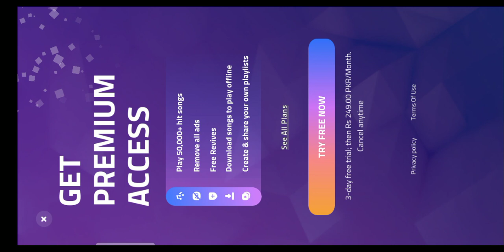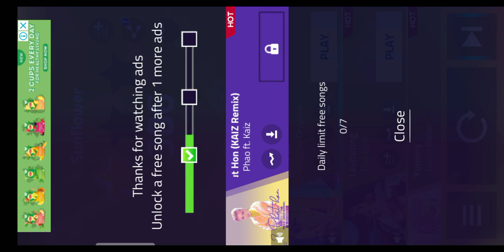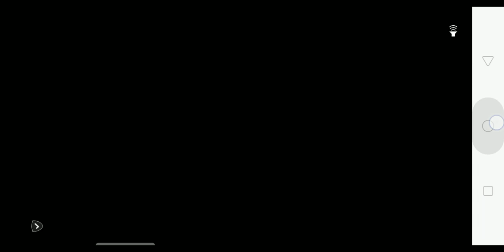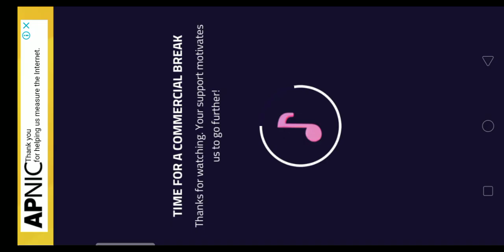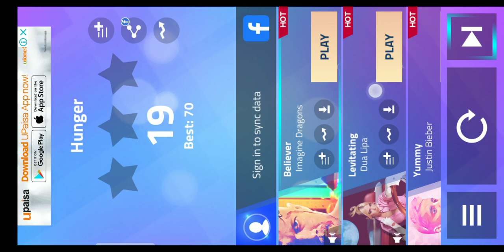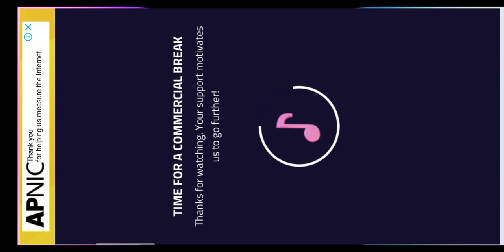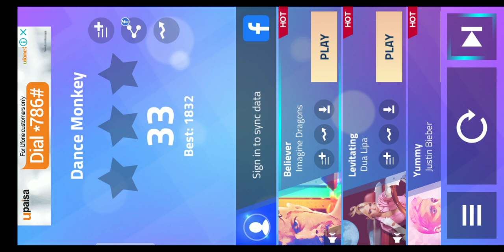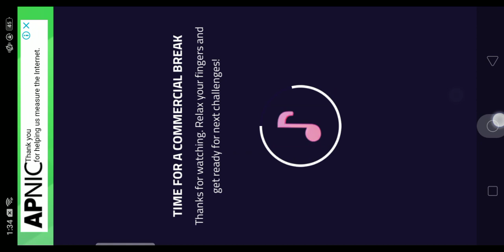May 30, 2023